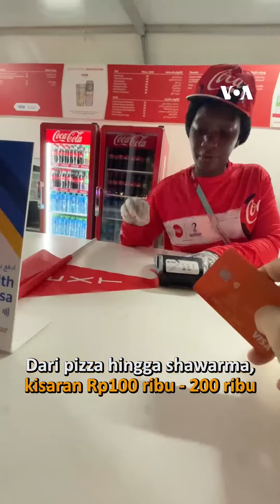Belanja Merchandise dan Jajan Camilan Piala Dunia Qatar, Ada Apa Aja?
Merchandise dan jajanan apa aja yang dijual di Piala Dunia Qatar? Dan ada nggak sih yang jualan merchandise KW atau imitasi di pinggir jalan?

Tio Utomo bawa kalian keliling FIFA Fan Festival untuk lihat apa saja yang bisa dibeli dan berapa kisaran harganya!

Menurut kalian jajanan dan jualan harga segini, worth it dibeli nggak?